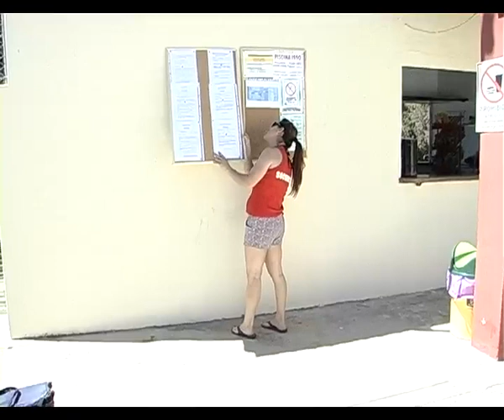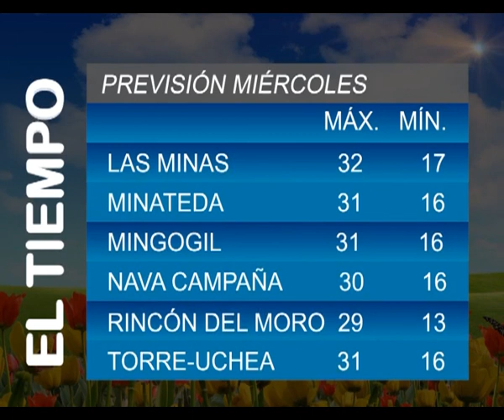Informativos Tv Hellín 21.06.16